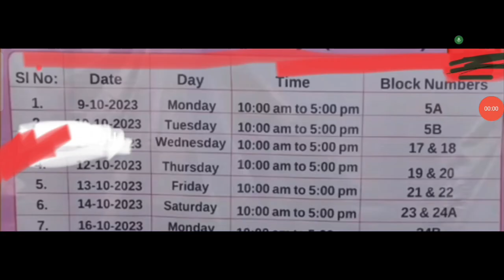డబుల్ బెడ్ రూమ్ పంపిణీ సీఎం కేసీఆర్ మరో శుభవార్త! మీరు కూడా అర్హులే.Telangana double bedroom scheme